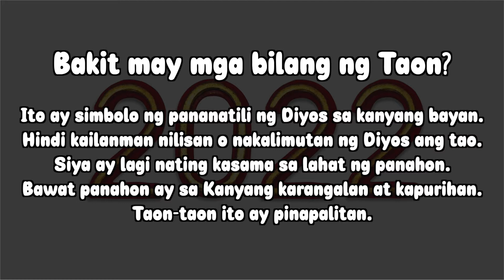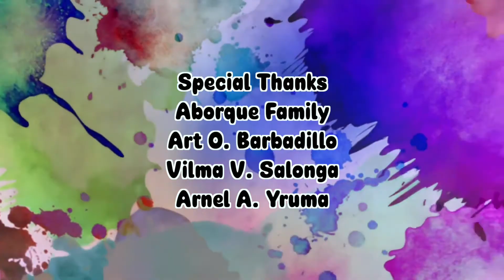Paggawa ng Easter Candle o Paschal Candle - Part 6